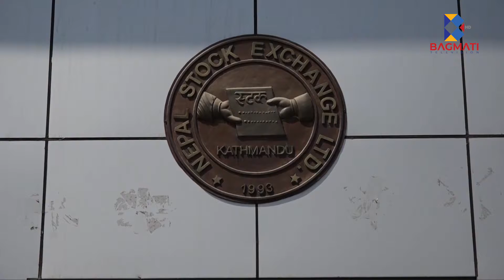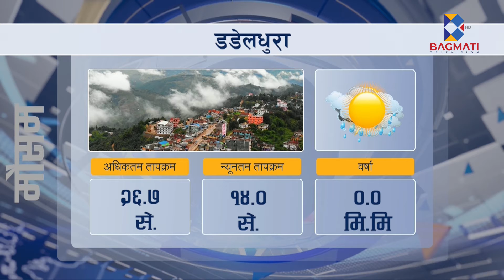बागमती समाचार - Bagmati Samachar - 2078 Chaitra 20